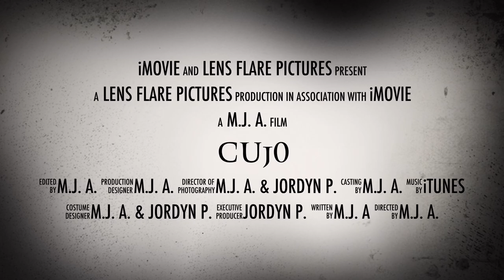Cujo Trailer 2020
Filming a video on iMovie after months of not using it.